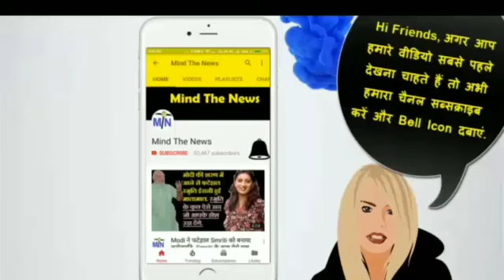बुलेट ट्रैन को लेकर Modi का विरोध, आज की Prime Time ख़बर. | Today's Prime Time News.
बुलेट ट्रैन को लेकर Modi का विरोध, आज की Prime Time ख़बर.